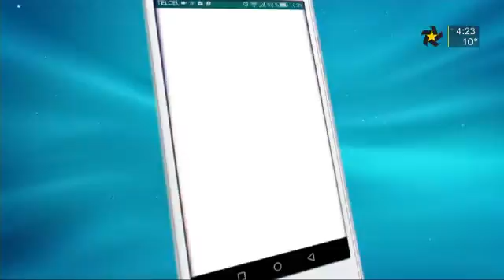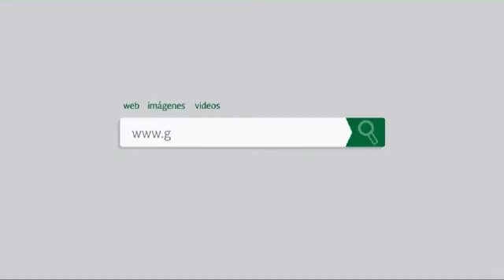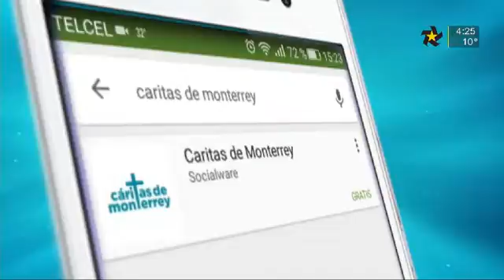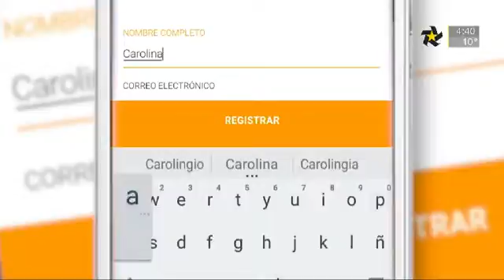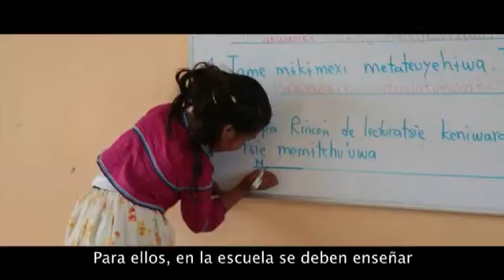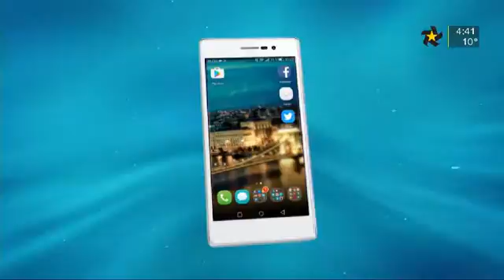Ayuda.- Karina Cortés González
Requiere apoyo económico para medicamento especial.